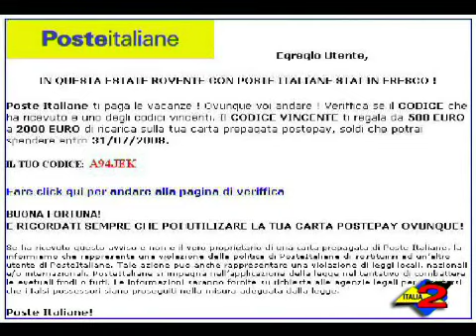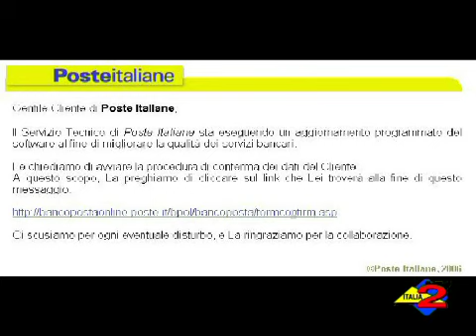Italia 2 Tv 25/3/2010 Truffe, attenzione alle false e-mail inviate a nome di Poste Italiane.mp4